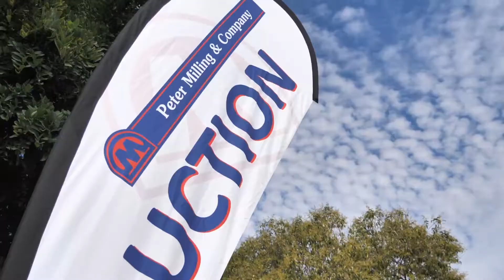Our Team - Peter Milling & Company Dubbo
The Milling agencies have been operating in Central Western New South Wales for over 100 years encompassing four generations of the family. Today this business has grown to offer a full range of services including residential and rural real estate sales, property management, rural land auctions and private treaty sales, rural land management and farm clearing sales.